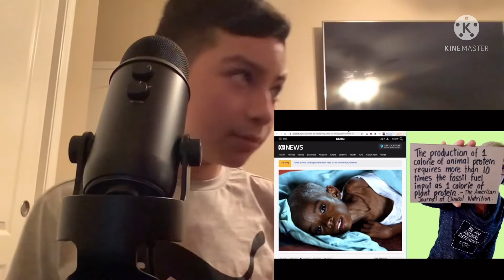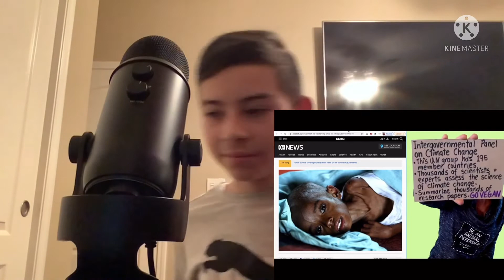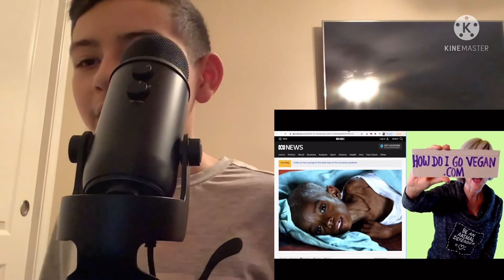That Vegan Teacher make’s me lose Braincells